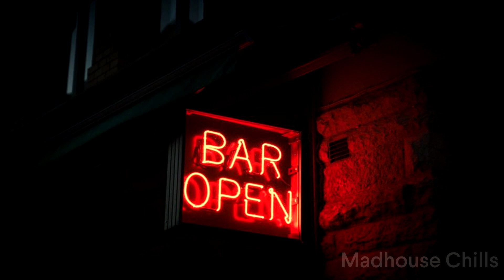4 True BONE-CHILLING Tinder Horror Stories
4 True BONE-CHILLING Tinder Horror Stories

I went on a Tinder date once with a guy who lived down the street from my house. I always made sure to send my roommates the address and kept location services on for my phone, but looking back, it was still a dumb move. The guy kept talking about how much he loved his dog and wanted me to go over to meet his dog.

After chatting for a few days, I decided to go over to his place. It turned out to be a huge house with a boat out front. As soon as I arrived, he rushed outside and told me to park my car diagonally next to the boat, leaving barely an inch of space on either side.

In today's video we look at 4 True BONE-CHILLING Tinder Horror Stories

Inspired by @mrnightmare  @ShinyGoldTales @LetsReadPodcast and @whispereddiaries

Inspired by 4 True Creepy Online Dating Horror Stories

Inspired by 7 True Disturbing Tinder Stories That Will Make You Delete the App

Inspired by 3 Creepy True Dating App Horror Stories

Inspired by 3 TRUE Haunting Tinder Horror Stories Vol. 8 | (scarystories) Ambient Fireplace